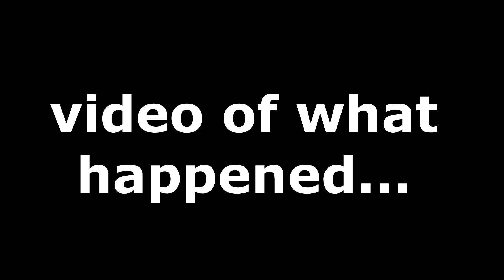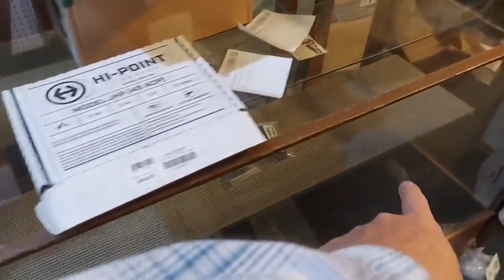We Caught The Gun Robbers!!!